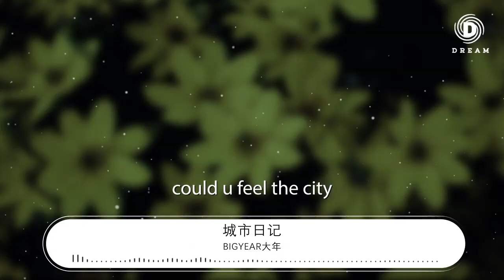BigYear大年 - 城市日記『could u feel the city』【動態歌詞Lyrics】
城市日記

00:00  作詞 : BigYear大年
00:00  作曲 : BigYear大年
00:00 編曲：Candle Lights
00:00 混音：郭子翊

00:02 could u feel the city
00:04 在城市中的自己
00:08 could u feel the city
00:11 開心難過的都是你
00:14 could u feel the city
00:17 我知道你喜歡這裏
00:20 could u feel the city
00:23 這裏真的很美

00:25 帶着耳機走路彷彿看着一幅畫
00:28 這座城市是一個浪漫的藝術家
00:31 但是他讓太多人在這裏迷路啦
00:34 或許只是想要人們把它記住吧

00:37 帶來只在春天初夏纔會開的花
00:40 身邊那個來了又走不回頭的她
00:43 眼角有點溼潤只是碰巧進了沙
00:46 絕對不是眼淚只是碰巧下雨啦

00:49 天上的星星落入凡間變成花葉
00:52 誰想到天蓬元帥落入凡間變成八戒
00:55 不就天與地之間又有什麼差別
00:58 你不說的話又有誰能真正的去發覺

01:01 日子可以簡單 但絕對不能普通
01:04 要保護你所愛的人就算你不會武功
01:07 一顆鐵石心腸也有可能變成芙蓉
01:10 浪漫的就像南京大街小巷中的梧桐

01:13 害怕孤獨但不想太多人關注
01:16 我更喜歡走在夕陽天的山路
01:19 其實就是無聊想得多
01:22 卻以爲自己理解了世間萬物

01:25 想要找到對的人 共度朝夕
01:28 還有一條大黃狗和一隻貓咪
01:31 不再去和別人非要比個高低
01:34 自己的小幸福藏在自己包裏

01:38 could u feel the city
01:41 在城市中的自己
01:44 could u feel the city
01:47 開心難過的都是你
01:50 could u feel the city
01:53 我知道你喜歡這裏
01:56 could u feel the city
01:59 在這裏生活的你

02:03 could u feel the city